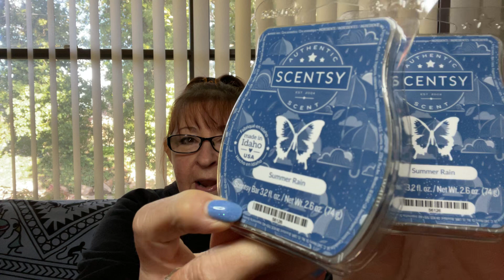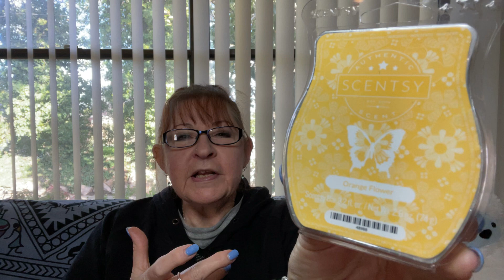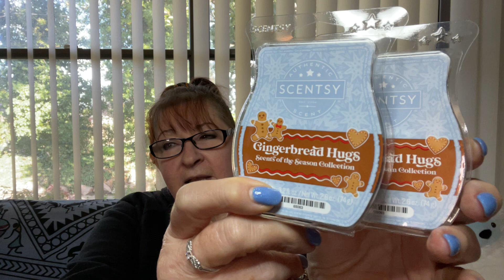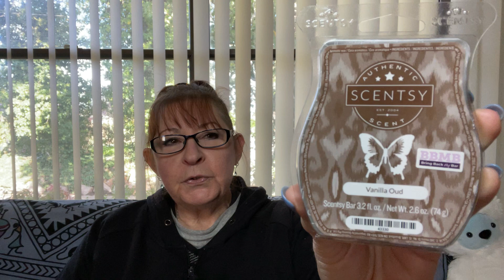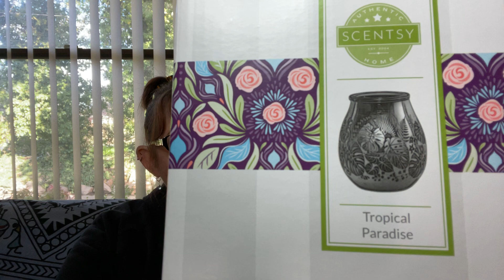Scentsy haul including clearance items and more.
More wax supplies from the June 2021 BBMB -and the July 2021 Scent of the Month kit arrived. I tried to be controlled with my purchases from the clearance section, and I was… sort of😱